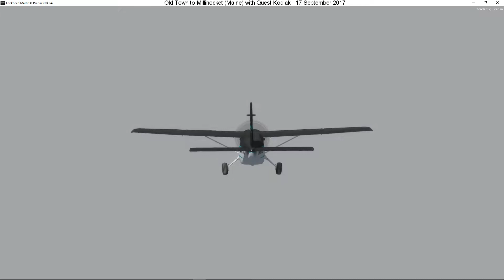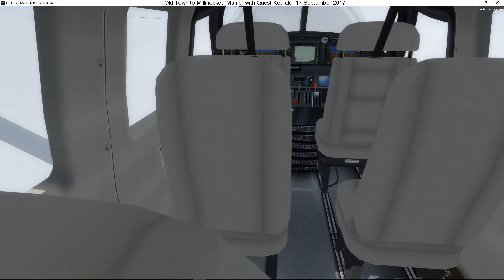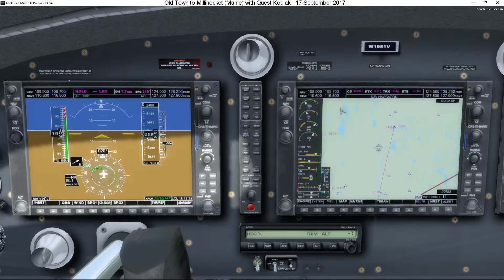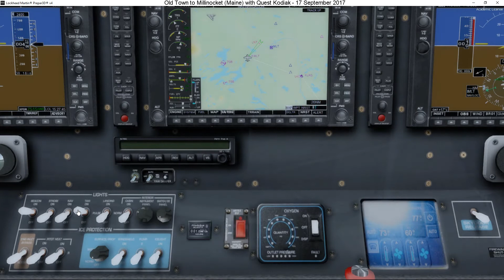008 - Old Town to Millinocket (Maine)